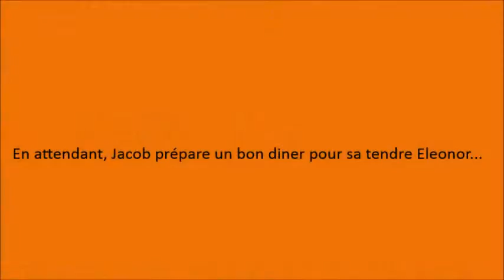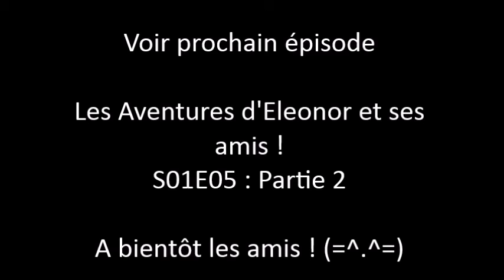Les Aventures d'Eleonor et ses amis ! S01E05 part 1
Quelles aventures que voila ! Profitez de ce morceau d'épisode 5 qui est sorti plus tôt que prévu. Bon visionnage les amis ! (=^.^=)